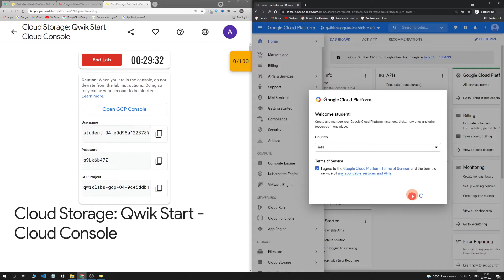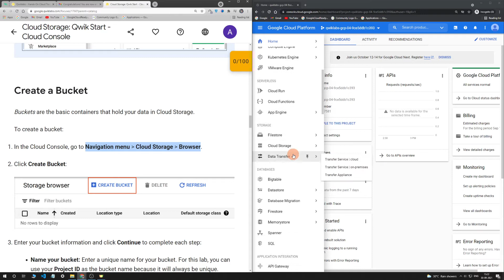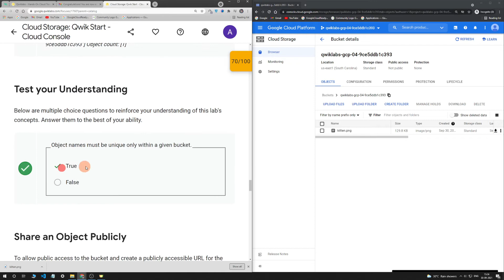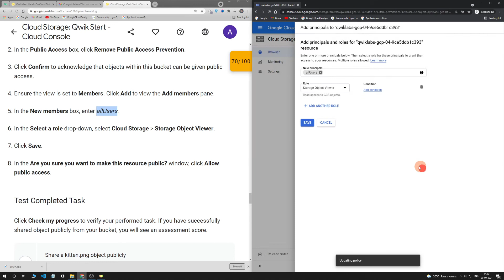Cloud Storage: Qwik Start - Cloud Console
Quest 2  : Perform Foundational Infrastructure Tasks in Google Cloud
Lab 2 : Cloud Storage: Qwik Start - Cloud Console